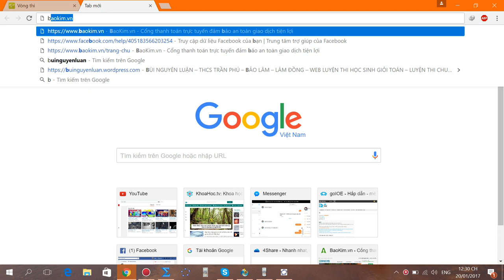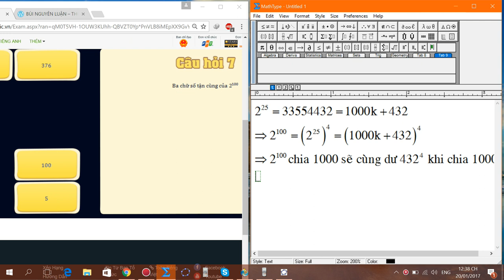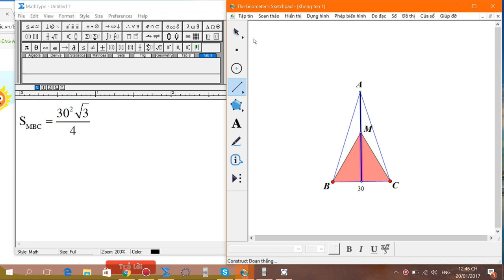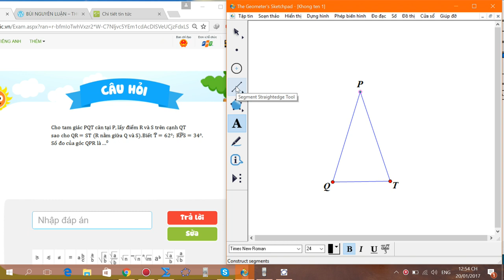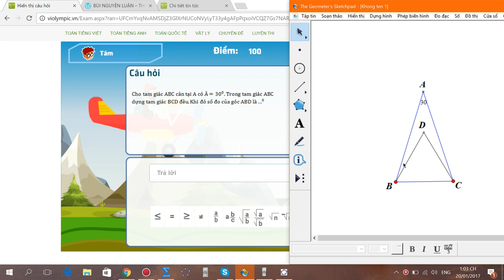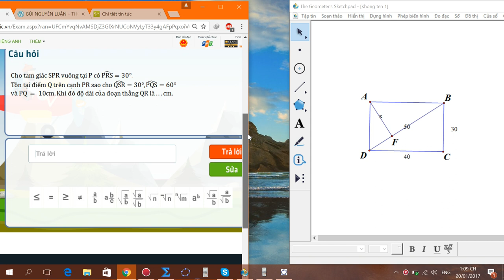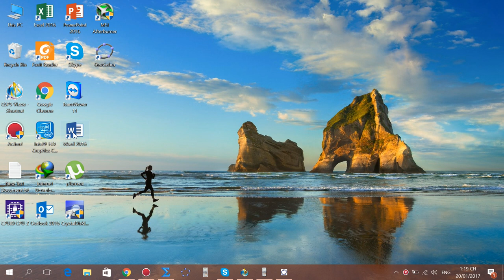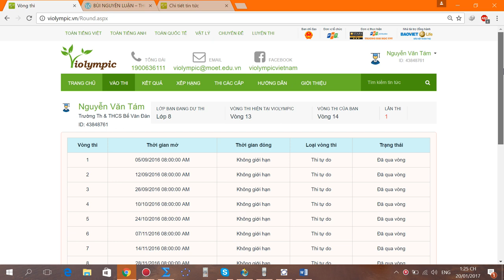violympic toán lớp 8 vòng 13 năm học 2016 - 2017 bài giải nick 1